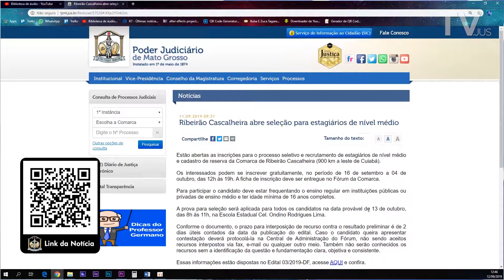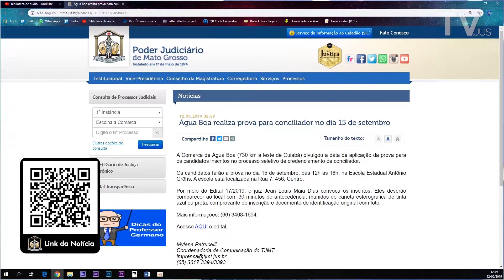Boletim de notícias - Giro Jus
Fique por dentro das notícias do Judiciário, direto da redação! Tem curso de segurança para servidores do Judiciário, acadêmicos de Direito de Primavera visitam sede da Justiça, prova de conciliador em Água Boa e muito mais. Confira!